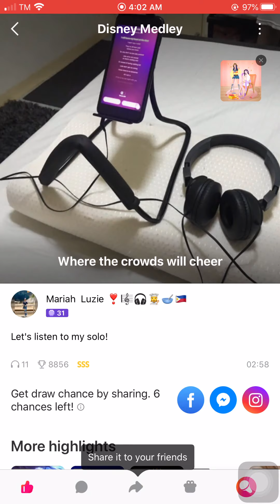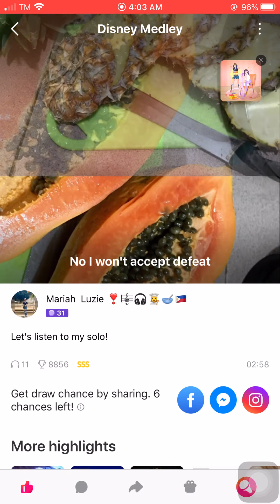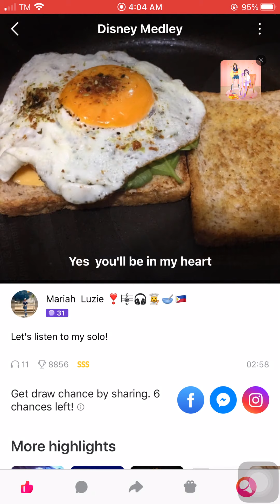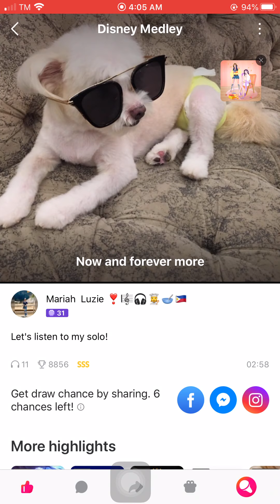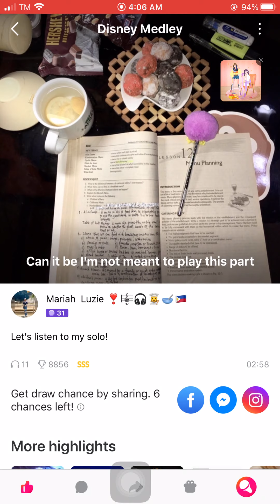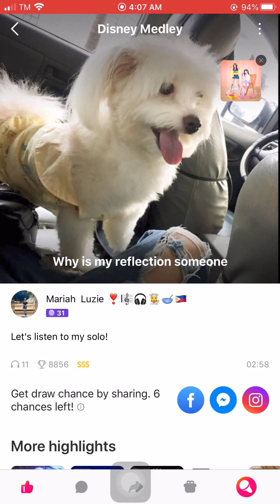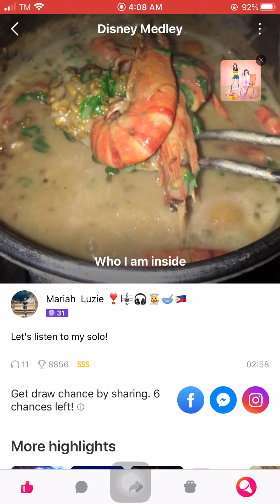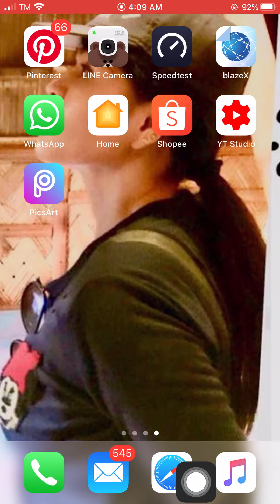DISNEY MEDLEY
I LOVE DISNEY SONGS ,,,❤️

Luzie’sKitchen#🥣
Profits will be given to the Children in the orphanage.. 😘😘😘❤️😇👇👇👇👇👇👇👇👇👇👇👇👇👇